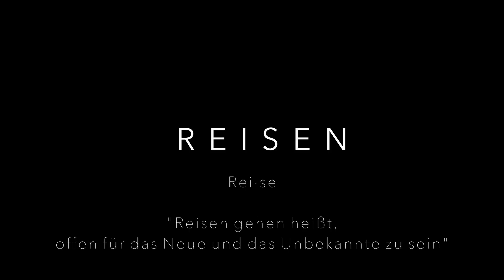Warum reisen wir? | 2 Mädels, 1 Segelboot und die schönsten Orte der Welt | annaundmalin segeln #56